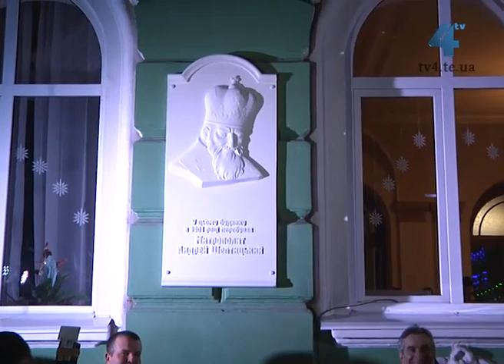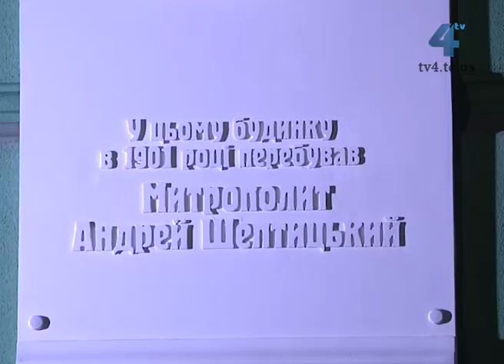Глава УГКЦ Блаженніший Святослав Шевчук відвідав Тернопіль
Блаженніший Святослав Шевчук - Глава і Отець УГКЦ - сьогодні у Тернополі освятив пам'ятну дошку Праведному Андрею Шептицькому. Встановили її на Українській гімназії, де 114 років тому перебував Митрополит, спілкувався з гімназистами і вчителями. Сьогодні Блаженніший в Архикатедрі очолив молебен за мир і спокій в Україні та взяв участь в хресній ході зі свічками вулицями Тернополя.